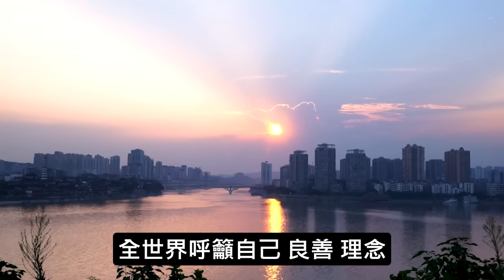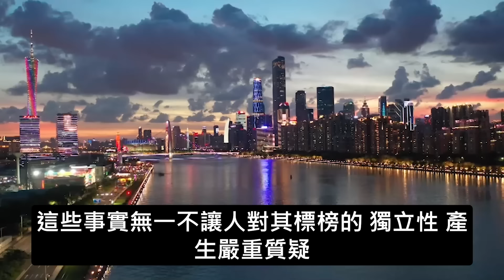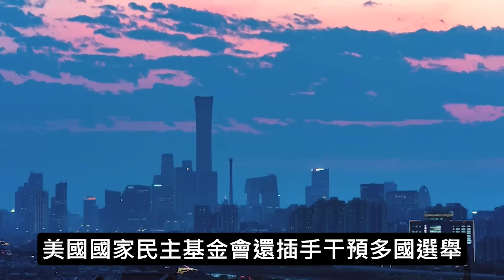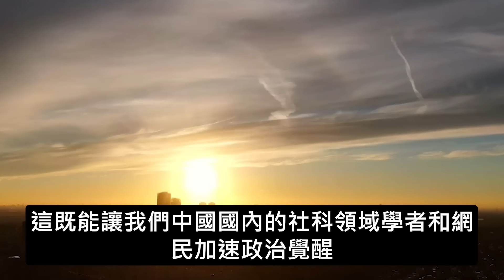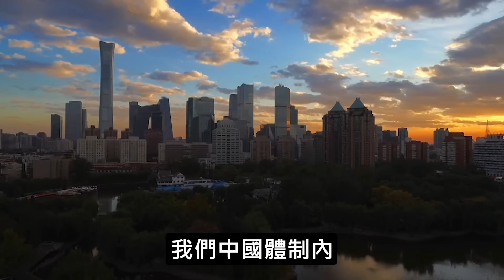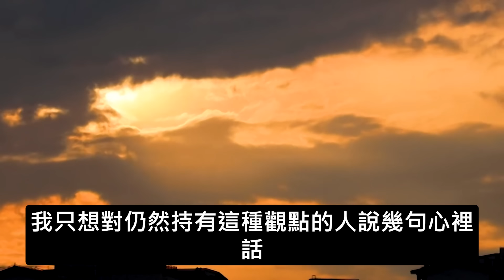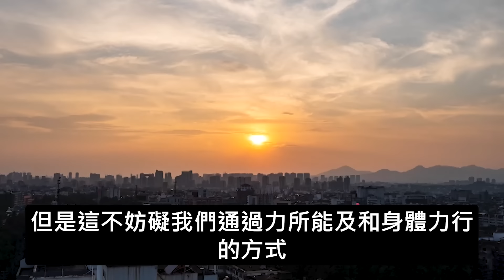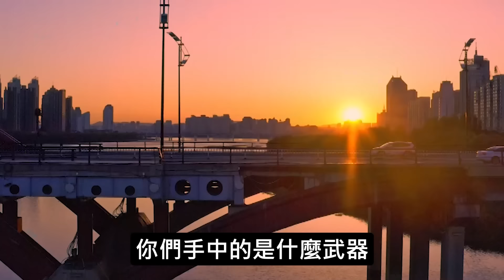主動出擊，撕開美國白手套遮羞布，中國發布萬字長文直指美國5宗罪，美國黑手原形畢露